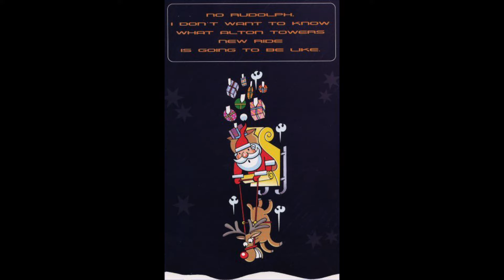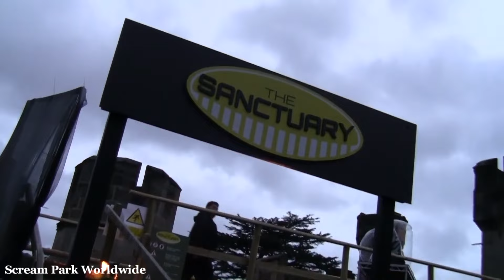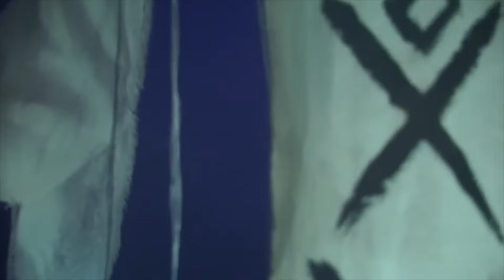Alton Towers Secret Weapon Programme Explained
Today, the Secret Weapon name is one that will be met with immediate excitement from Alton Towers fans. Synonymous with the park’s best additions, this code name developed back in the 1990’s and has been used numerous times since. As fans of this codename and the coasters it has spawned, we wanted to explore its origins and how it has developed over time. So, let’s travel back in time, to see the very first Secret Weapon.

References